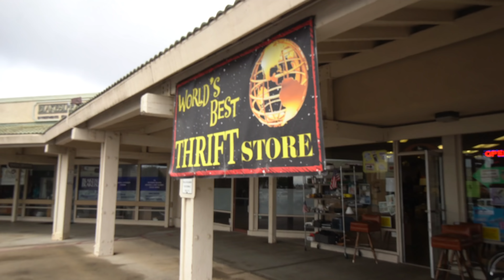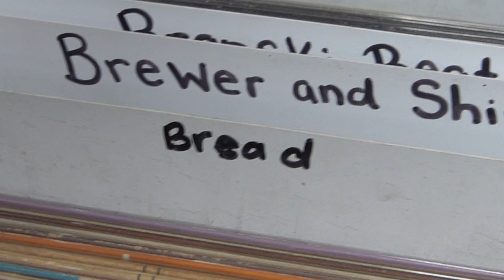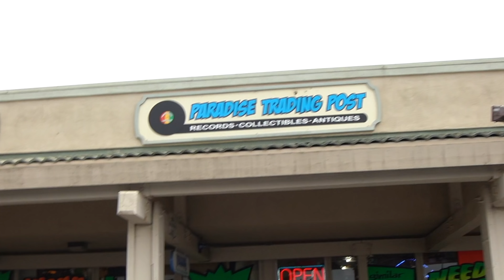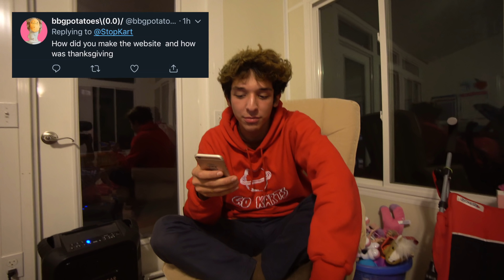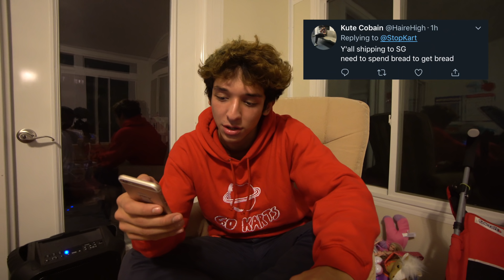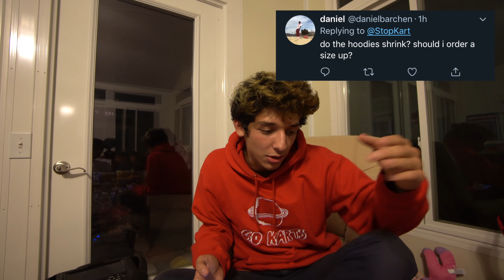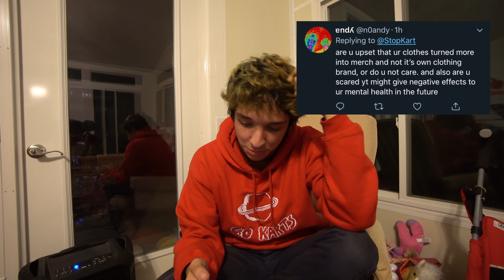Small Children Attacked the Vlog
im really excited to release this clothing and go back home tomorrow